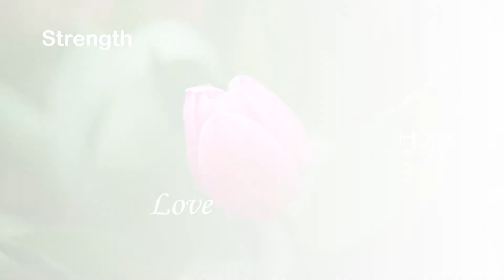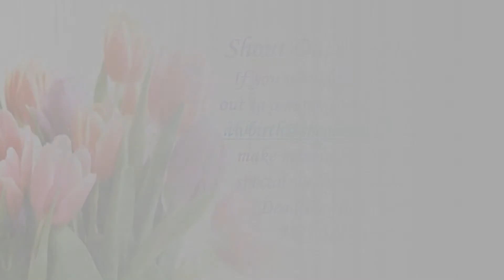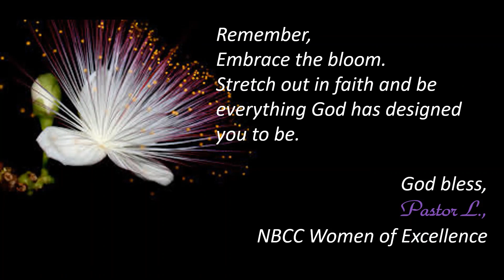New Birth Christian Center's Women's Celebration "Embrace The Bloom" 2020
New Birth Christian Center's Women's Ministry is celebrating women on May 9-10, 2020. Join us on Facebook Live